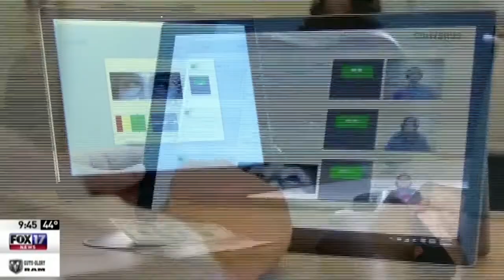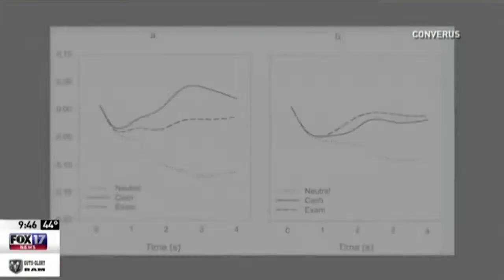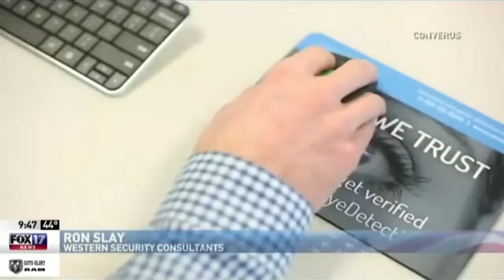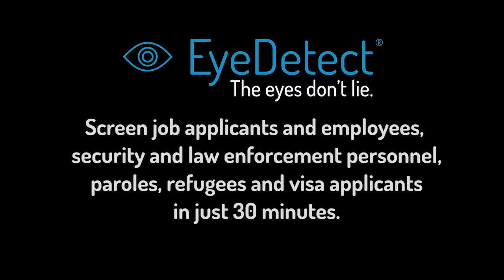A New Way to Catch Criminals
In this video, a TV station in Nashville, TN reports on this innovative technology.

The main benefits of EyeDetect include:

• 100% unbiased
• High accuracy
• Fast (only 30 minutes for a test)
• Nonintrusive
• Cost-effective
• Portable